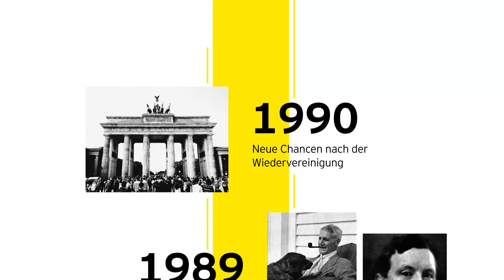100 Jahre EY in Deutschland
Lernen Sie die Meilensteine aus 100 Jahren EY in Deutschland kennen. de.ey.com/100Jahre